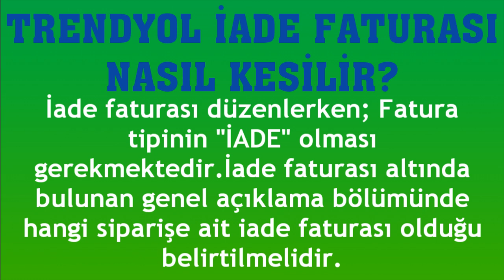Trendyol İade Faturası Nasıl Kesilir?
Merhabalar bu videomuzda sizlerle birlikte trendyol iade faturası kesme nasıl yapılır sorusuna yanıt vermeye çalışıyoruz.İyi Seyirler Dilerim.

trendyol iade faturası nasıl kesilir
trendyol iade faturası kesme
trendyol iade faturası nasıl yapılır